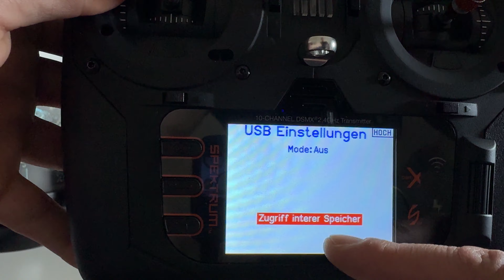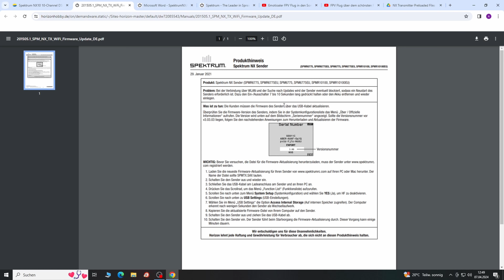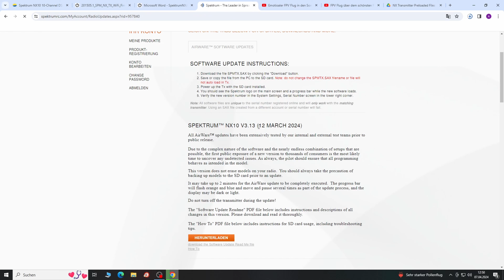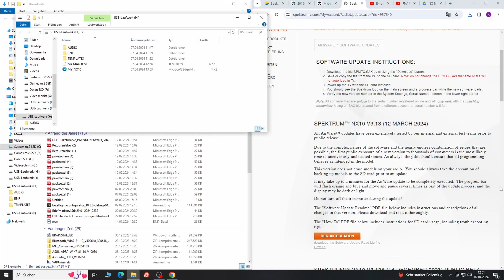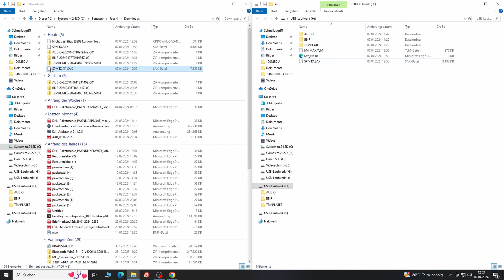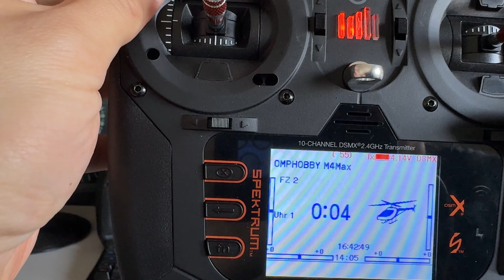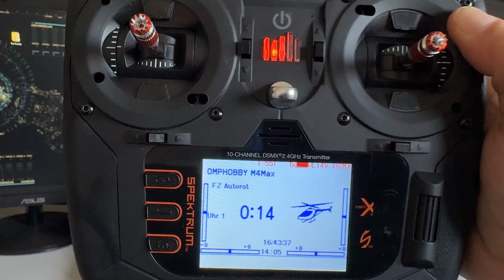ANLEITUNG: Spektrum NX10 Fernsteuerung | Software Update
Hey Leute und Willkommen zurück zu einem neuen Video von mir.
In diesem Video zeige ich Euch wie ich bei meiner Spektrum NX10 Fernsteuerung ein Software Update durchführe.

Sorry für die nicht so tolle Bildqualität. Ich hatte vergessen den Fokus der Kamera richtig einzustellen :(

Lasst es euch gut gehen,
Joschi aka 1ronm4n